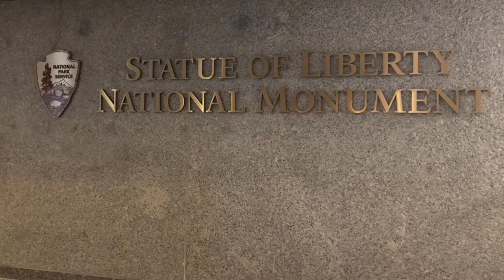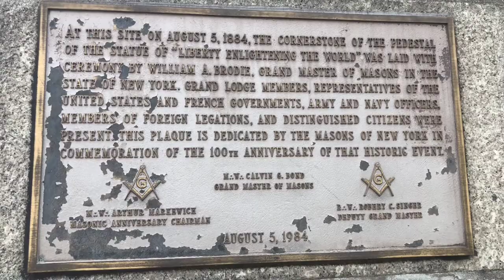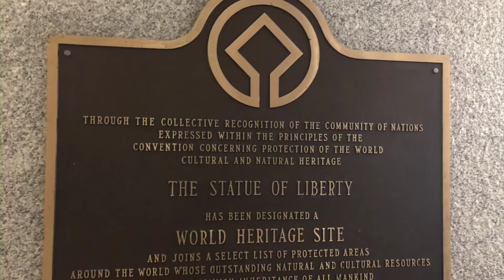Statue of Liberty including footage of the inner structure and the inside of the crown.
This video shows footage shot on 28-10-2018 on Liberty Island of the Statue of Liberty, including the original torch, the inner structure and the inside of the crown. The Statue of Liberty is a sculpture in neoclassical style on Liberty Island just of the coast of Manhattan in New York. The statue is made out of copper and was a gift from the people of France to the people of the United States. The designer was Frédéric Auguste Bartholdi. The metal inner framework was built by Gustave Eiffel (indeed the same that built the Eiffel tower). The statue was dedicated on the 28th of October 1886. The statue is 46 meters high, not including the pedestal. Including the pedestal the total height comes to 93 meters. The Statue of Liberty was restored several times. The first time in 1938, than from 1984 to 1986 (which included the removal of the original torch and replaced with a new torch), and from 2011 to 2012.
The Statue of Liberty falls under the governing body of the National Park Service and is an official UNESCO World Heritage Site, a U.S. National Monument and a New York City Landmark.  It is also in the U.S National Register of Historic Places and the New Jersey Register of Historic Places.
The torch bearing arm was displayed on the Centennial Exposition of Philadelphia in 1876 and in Madison Square Park in Manhattan from 1876 to 1882. Currently the Statue is open to the public and for a limited amount of people each day the crown can be visited. In this video you will see the original torch in the lobby of the entrance to the pedestal. Shortly after making this video the torch was moved to the newly built Statue of Liberty Museum, also on Liberty Island.